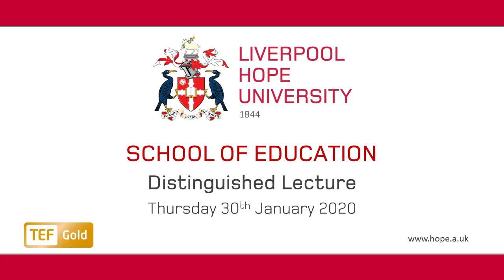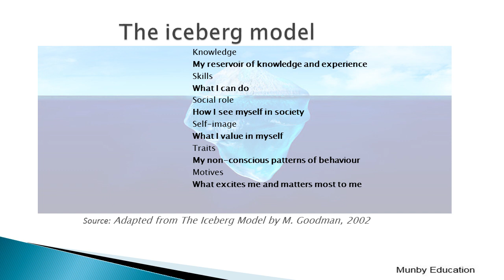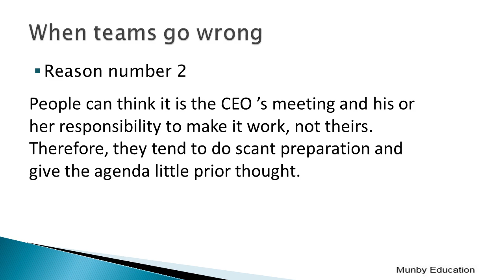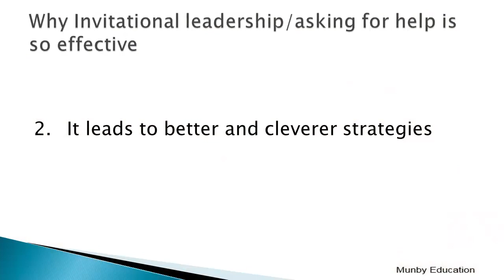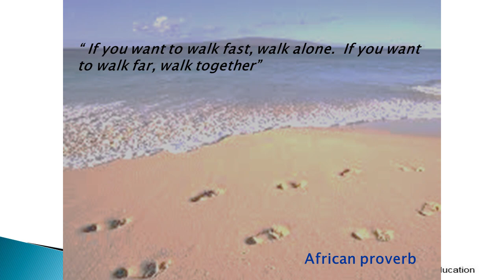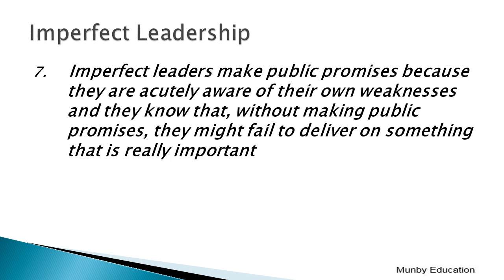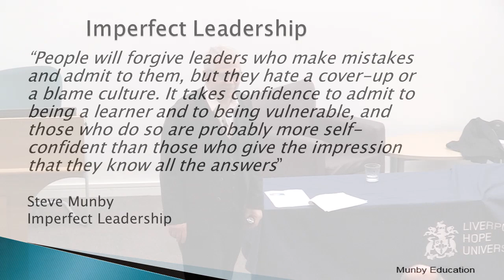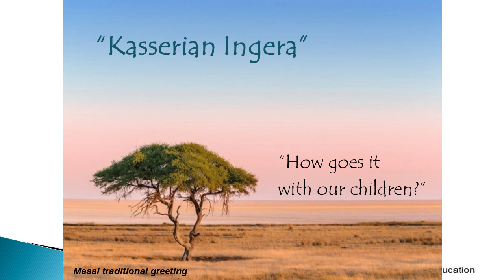School of Education Distinguished Lecture - ‘Imperfect Leadership’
Liverpool Hope University's School of Education - Distinguished Lecture given by Steve Munby CBE on 30th January 2020.

In this distinguished lecture, Steve Munby reflects honestly on his own journey as a leader, covering his highs and lows and, ultimately, how he learned to refine and improve his leadership. With reference to his latest book, 'Imperfect Leadership: A book for leaders who know they don’t know it all', Steve Munby describes a leadership approach that is strong on self-awareness and positive about the importance of asking for help.

Steve Munby has spent his whole career in education, first as a teacher and then as an adviser and inspector before moving into leadership. He was the chief executive of the National College for School Leadership between 2005 and 2017 and formerly Director of Education in Knowsley. He is now a published author and speaker on leadership and system reform. Steve is also a visiting professor at UCL and facilitates the ARC summits, which bring together education systems from across the world.